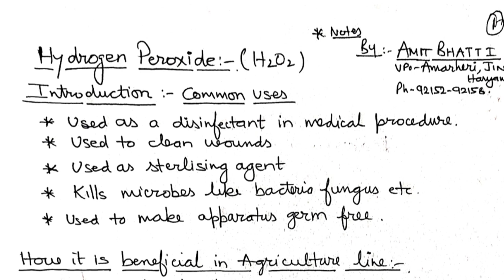199. हाइड्रोजन परोक्साइड के खेती में क्या लाभ है? ।। Benefits of Hydrogen Peroxide in Farming